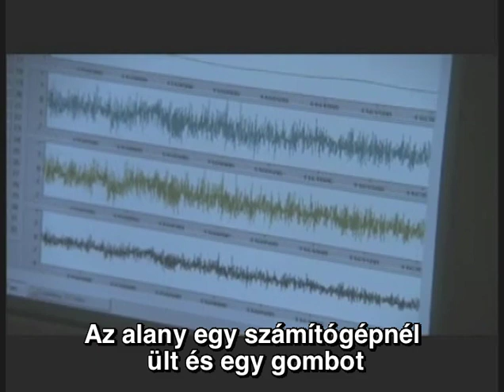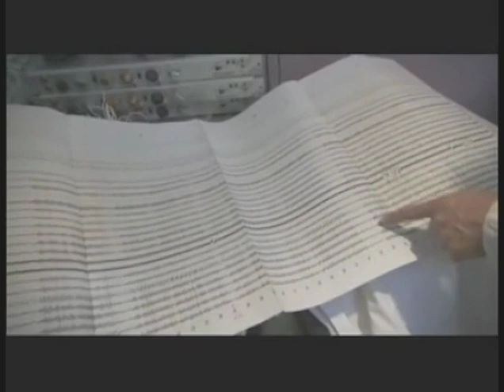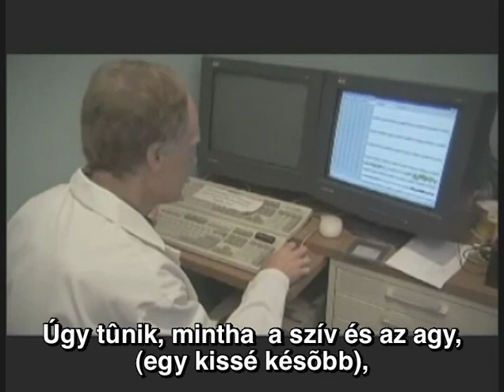Az intuíció elektrofiziológiája - A szív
Részlet Az élő mátrix c. filmből